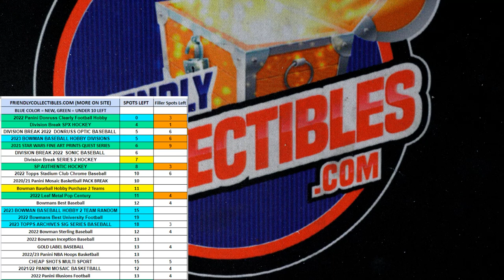Filler C for STWARFAP156